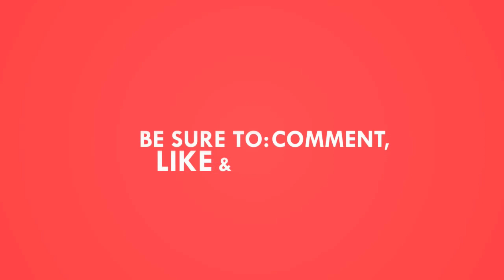FUNNY TIKTOKS OF 2024! Presented by [ HAVE YOU LAUGHED TODAY? ] [ Difficulty Level: LEGENDARY! ] 😂😂😂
● Title: FUNNY TIKTOKS OF 2024! Presented by [ HAVE YOU LAUGHED TODAY? ] [ Difficulty Level: LEGENDARY! ]

▶ This channel brings you the best compilations of the funniest clips on the Internet, with outstanding sound effects, soundtracks and edits to raise the quality bar.

⚠️ All content in this videos is 100% licensed by the proper right holders.

⚠️ This CHANNEL CLAIMS NO RIGHTS OR OWNERSHIP over the contents posted. If you wish for a video to be removed, please let me know so I can remove it from my feed immediately.

youtube rewind memes, weird memes, mr beast,